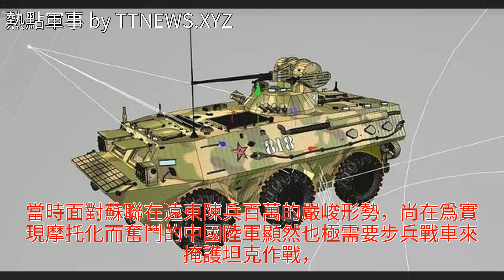我國自主研製的第二代履帶04式步兵戰車，被稱為陸地金剛狼！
我國自主研製的第二代履帶04式步兵戰車，被稱為陸地金剛狼！我國自主研製的第二代履帶04式步兵戰車，被稱為陸地金剛狼！武器 步兵戰車 陸軍 坦克 機關槍